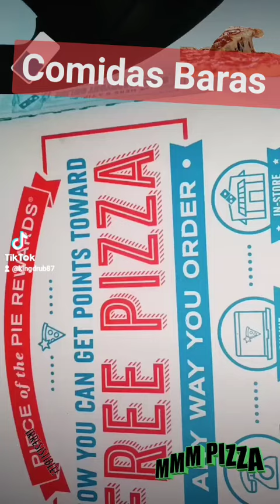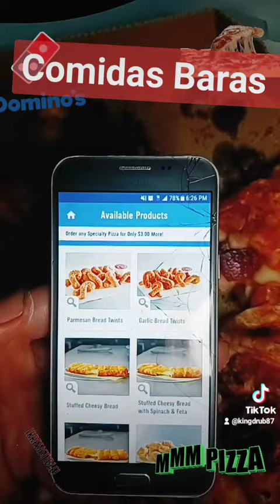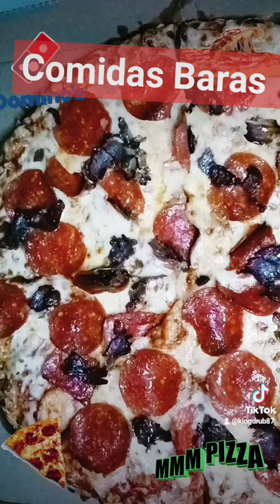Comidas Baras ep.32 Pizza de Dominos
Comidas baras son comidas que estan baratas, y son mas o men's buenas. Son comidas que yo ,ya eh probado. Porque Antes fui muy pobre y tambien me gusta ahorrar el dinero. y el que a estado pobre va entender.  y a lo mejor ya an pobrado unas de eatas comidas. Gracias